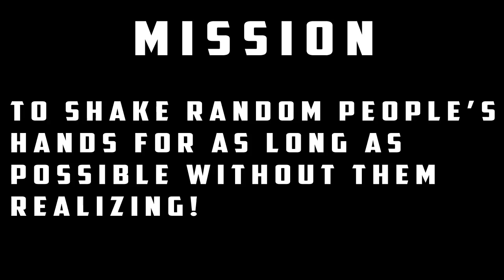Malaysia's Longest Handshake Prank!! (PRANK LAWAK!)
So I decided to be an annoying tourist in Malaysia to make people unaware of the fact that I was trying to prank people by shaking their hand for as long as possible!!!

Written and Performed By Mark O'Dea